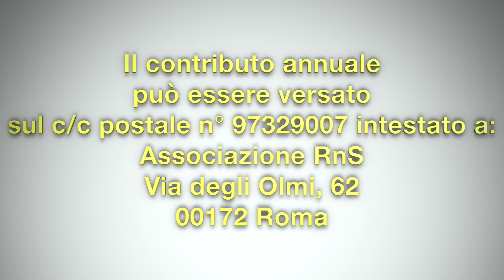BEN RIVISTA! LETTURA COMMENTATA DI UN ARTICOLO DELLA RIVISTA DEL RNS - Andrea Campagna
Andrea Campagna, Coordinatore Regionale del RnS nel Lazio, legge e commenta un articolo di Federico Luzietti dal titolo: "Il dono dello Spirito Santo".